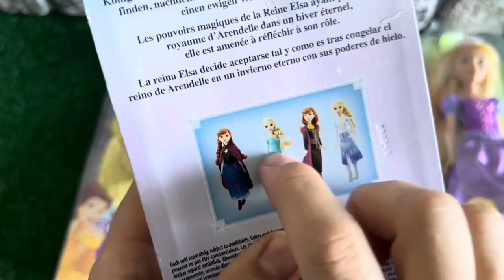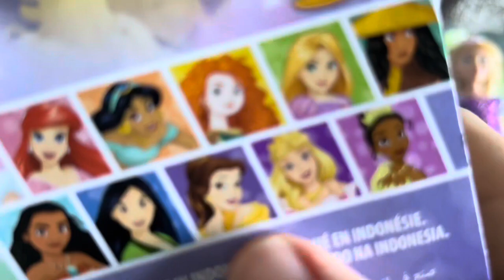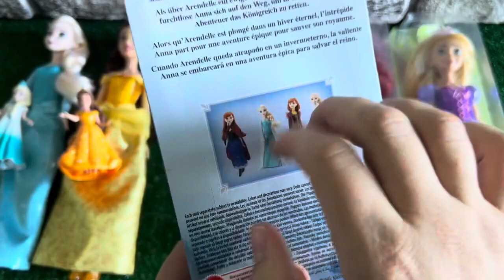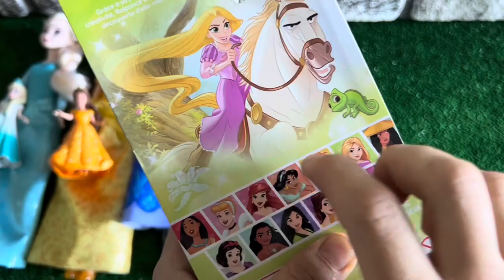Disney Princess Doll Satisfying ~ DIY Miniature Ideas for Barbie - Wig, Dress,Faceup, DIY ASMR Video